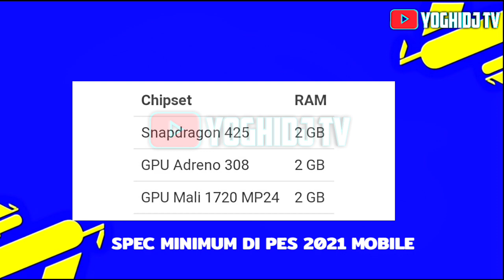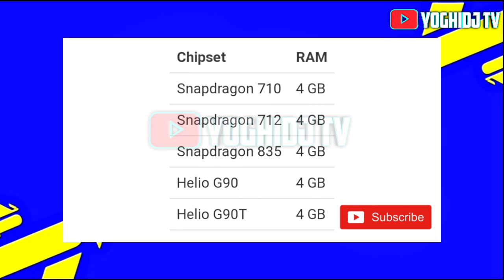MINIMUM SPESIFIKASI HP SMARTPHONE UNTUK EFOOTBALL PES 2022 MOBILE SETELAH MASTER LEAGUE RESMI ADA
Credit : Pesmobileindonesia

Berapa Spec minimum smartphone untuk memainkan efootball 2022 mobile setelah resminya master liga ada di mobile. Berikut ulasannya.